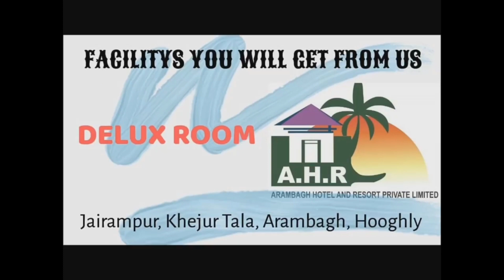আজ থেকে বন্ধ লোকাল ট্রেন, শুনশান আরামবাগ রেলস্টেশন